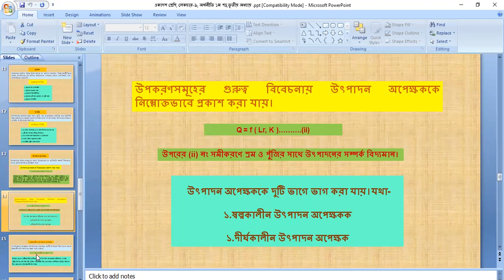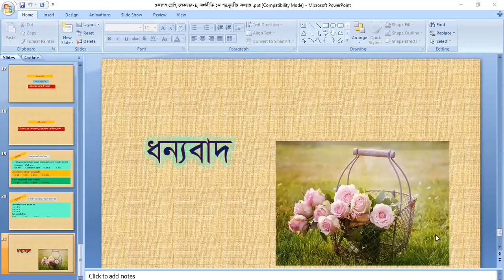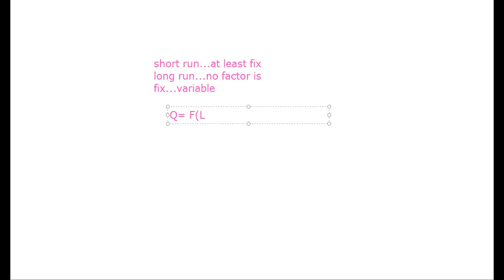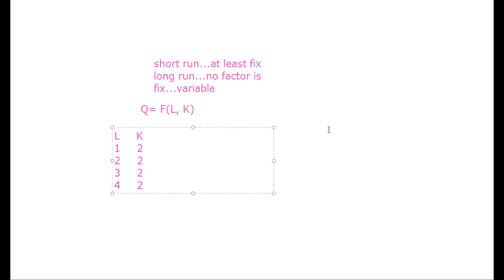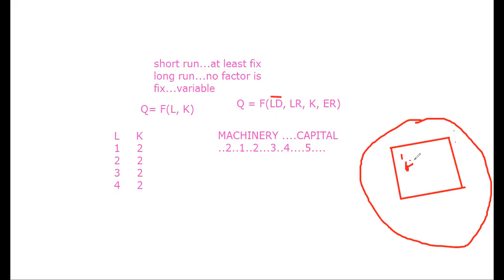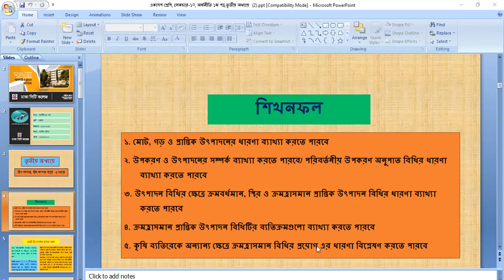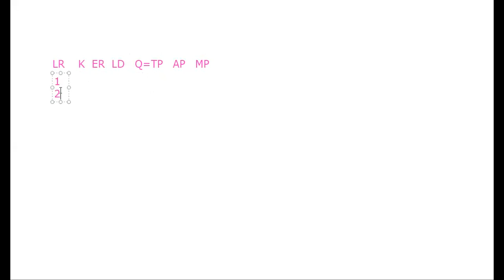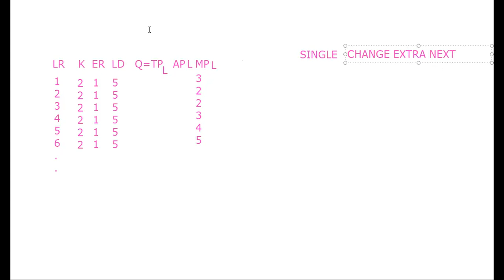LEC,10,XI,HUM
৩. উৎপাদন অপেক্ষক গঠন করে তা বর্ণনা করতে পারবে
৪. স্বল্পকালীন ও দীর্ঘকালীন উৎপাদন অপেক্ষকের ধারণা ব্যাখ্যা করতে পারবে
১. মোট, গড় ও প্রান্তিক উৎপাদনের ধারণা ব্যাখ্যা করতে পারবে